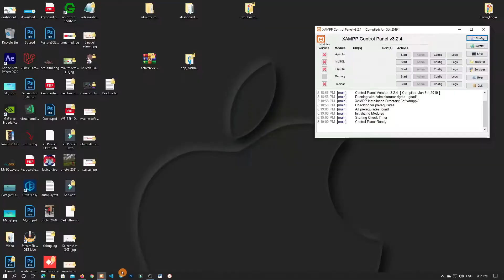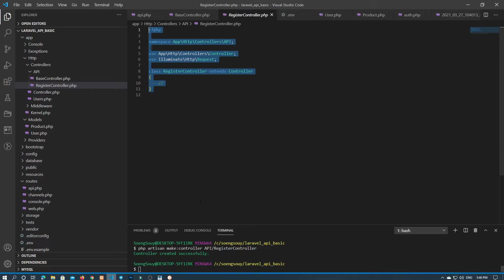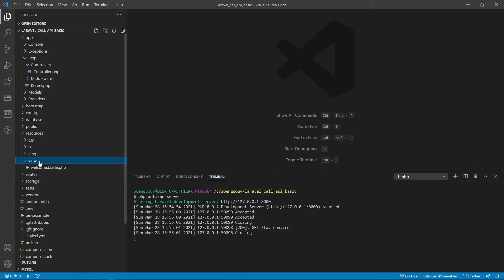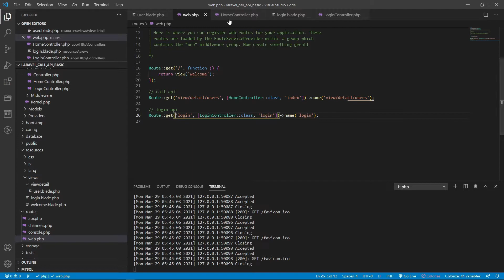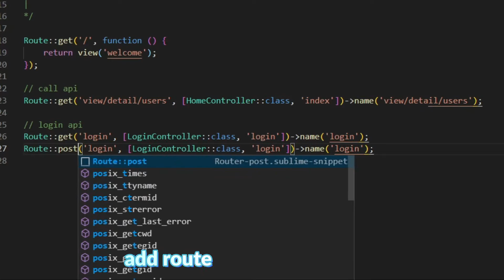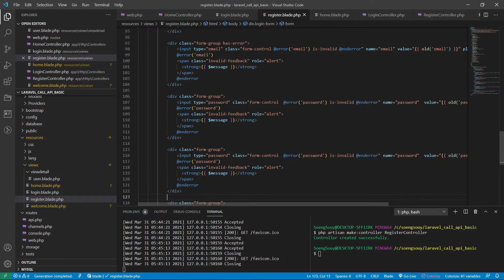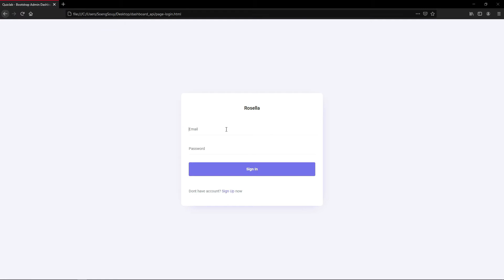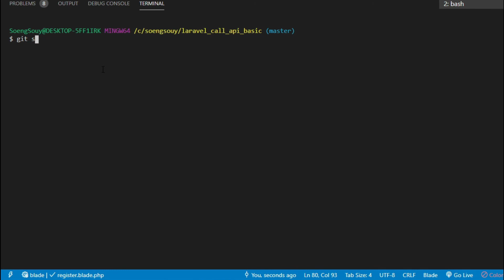Full API authenticate Laravel 8 Login Register admin dashboard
@SoengSouy, Full API authenticate Laravel 8 Login Register admin dashboard
Follow Soeng Souy on:
Enjoying the content?